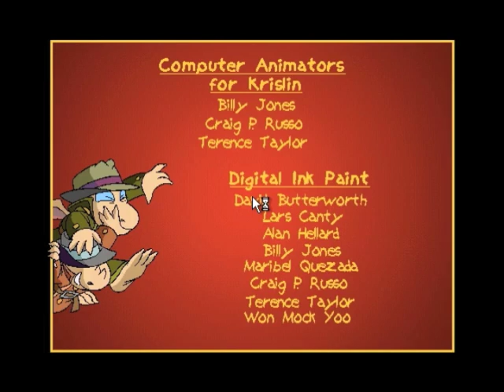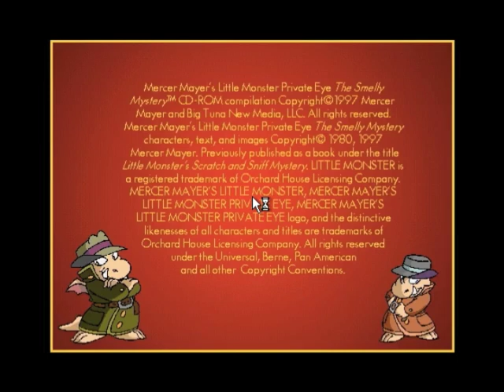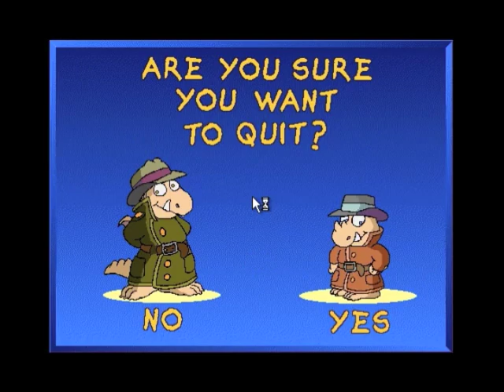Mercer Mayer's Little Monster Private Eye in "The Smelly Mystery" (full playthrough!)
My 500th (public) video upload!
This may very well be the longest video I ever uploaded: a complete playthrough of "The Smelly Mystery: Starring Little Monster Private Eye!" And yes, the secret identity of the Evil Smell Switcher in this is different from my "Let's Play" video and my YouTube Poop of this game (that's the beautiful part of the game!)
Watch as I help Sam Monster and his faithful Sean Connery-esque Kerploppus crack the case on who's been messing up the smells across Monsterville!
I apologize for the cursor being visible in the center during cutscenes; something was a bit screwed up with Parallels Desktop and my ScreenFlow capture software.
Here are all the parodies I could identify in this game, in order of appearance...

Pee-Wee Herman
The Batusi dance
Frankenstein
"Super Freak" by Rick James
"It's the Great Pumpkin, Charlie Brown"
"Grease Lightning" (from the "Grease" motion picture)
Ed McMahon and the Publisher's Clearing House
The Wicked Witch of the West from "The Wizard of Oz"
Transformers
Groucho, Chico and Harpo Marx
"Legs" by ZZ Top
Star Wars (probably "A New Hope")
"The X-Files"
"The Maltese Falcon" (complete with Peter Lorre caricature)
Diana Ross and the Supremes
"All in the Family"
"Dragnet"
Dracula
The theme song to "Laverne and Shirley"
The Beach Boys
The Bat-Signal from "Batman"
"The Candy Man" by Sammy Davis Jr.
"Anchors Aweigh (My Boy)"
"One Last Kiss" from "Bye Bye Birdie"
"You Don't Bring Me Flowers" by Barbara Streisand and Neil Diamond
The Beatles
"Magnum P.I."
"Miami Vice"
"ABC" by the Jackson 5
"It's Not Unusual" by Tom Jones
"Be Our Guest" from "Beauty and the Beast"
"I Feel Good" by James Brown
"Islands in the Stream" by Kenny Rogers and Dolly Parton
"Close to You" by the Carpenters
"Reservoir Dogs" (I thought it was supposed to be "Pulp Fiction!")
"Every Breath You Take" by the Police
"Land Down Under" by Men At Work
"The Godfather"
"Rear Window"
The 1960s "Batman" TV series (and Sammy Davis Jr.)
Tarzan
"Star Trek" (1966 TV series)
Spider-Man (with parody of the 1960s theme!)
The Macarena
"New York, New York" by Frank Sinatra
"Mission: Impossible" (1966 TV series)
Superman (complete with parody of the 1978 movie theme!)
"Fire" by Jimi Hendrix
"For Your Eyes Only" by Sheena Easton
(Thanks to Jaheartsjonas and RetroToledo for identifying some of the parodies for me!)

There are also a ton of those old Hanna-Barbera sound effects throughout the game (think "The Flintstones," "Yogi Bear" or "Scooby-Doo.")
I then play the credits and the "Mugs" game featuring a Zipperump-a-Zoo!